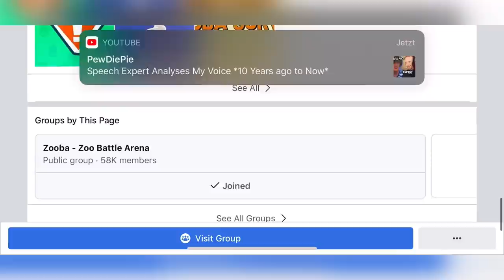Zooba *NEW* Character LEAKED😱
Device: iPhone Xs
Recorder: iPhone Screen Recorder
Video Editor: Videoleap
Thumbnail: Picsart and some other apps